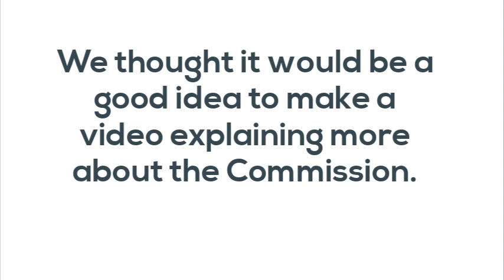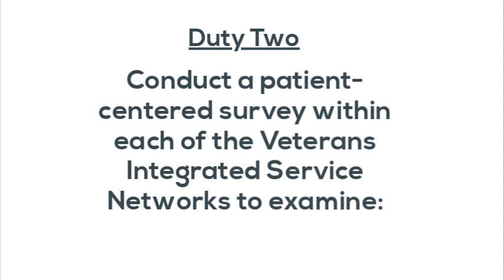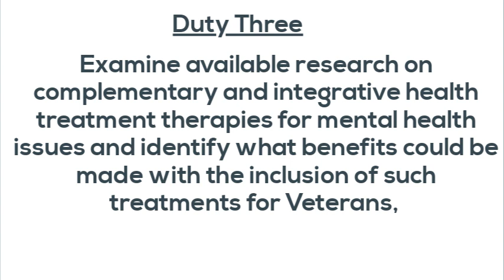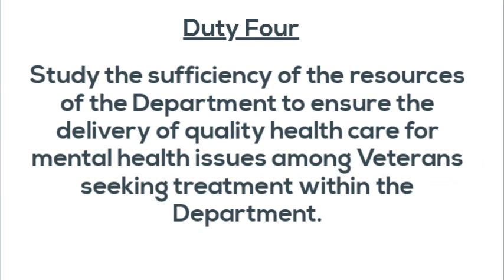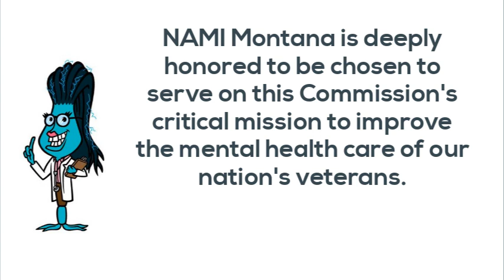COVER Commission - Creating Options for Veterans' Expedited Recovery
1. OFFICIAL DESIGNATION: Creating Options for Veterans' Expedited Recovery (COVER Commission).

2. AUTHORITY: The COVER Commission is established as required by section 931 of the Comprehensive Addiction and Recovery Act of 2016 (CARA), Public Law 114-198, and operates under the provisions of the Federal Advisory Committee Act (FACA), as
amended, 5 U.S.C. App. 2.

3. OBJECTIVES AND SCOPE OF ACTIVITIES: The COVER Commission is established to examine the evidence-based therapy treatment model used by the Secretary of Veterans Affairs for treating mental health conditions of Veterans and the
potential benefits of incorporating complementary and integrative health treatments available in non-Department facilities (as defined in section 1701 of title 38, United States Code).